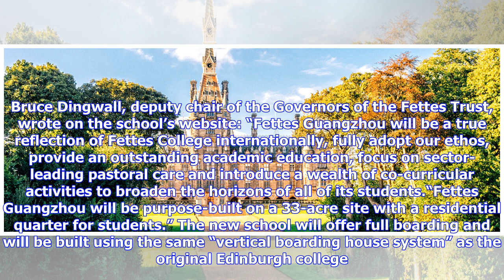Recreation inspired by Edinburgh’s Fettes College to open in China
Fettes College, which counts former Prime Minister Tony Blair among its alumni, will be used as a model to create a new college almost 6,000 miles away in the southern port city of Guangzhou. The Edinburgh school, which charges annual fees of just under £34,000 – the highest in Scotland – will be copied in the nominally communist country right down to the house system and leafy grounds. The deal has been signed by Fettes and Bright Scholar – the largest operator of international and bilingual sc...